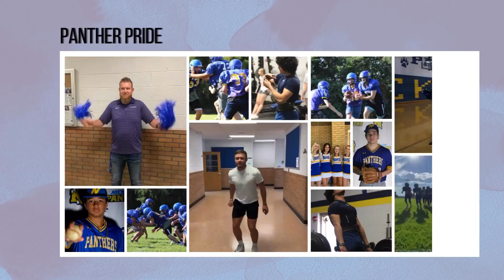NHS News 8.31.23